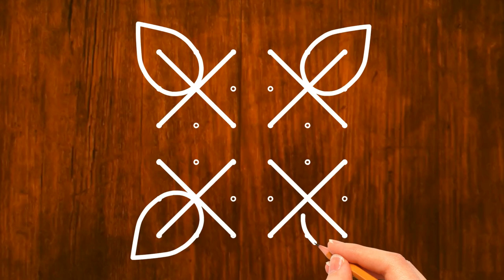Easy kolam rangoli design with 7*7 dots | Latest rangoli design